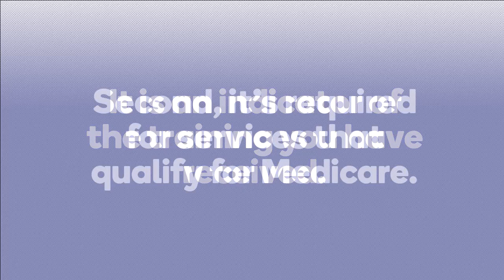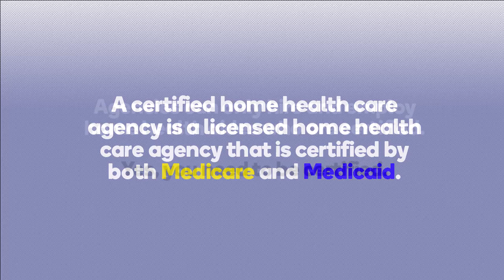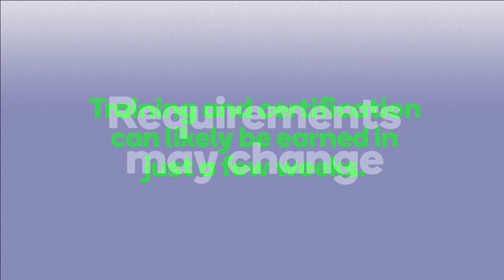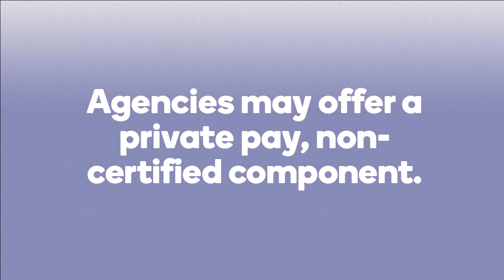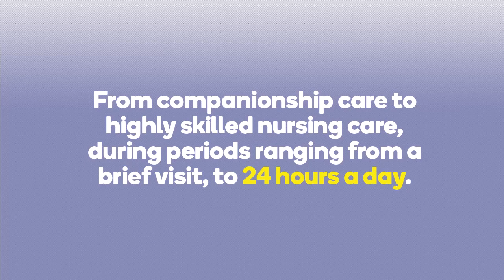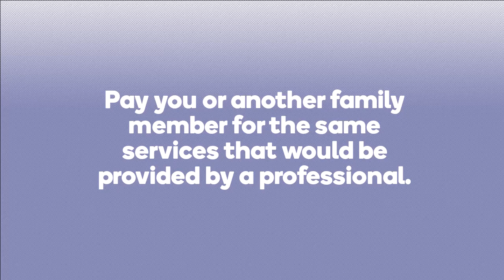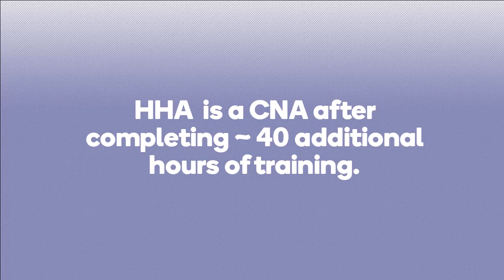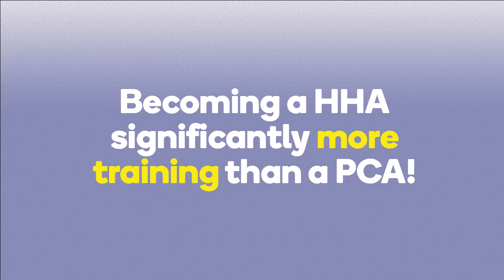HHA Certification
Being a certified home health aide (HHA) is your key to working as a caregiver in just about any setting: home health agency, senior center, nursing home, hospital, etc.

If you are not certified, then you will limit your employment options and your HHA salary!

Learn the steps to become certified in this video of the home health aide (HHA) course: How to Become a Home Health Aide: Step by Step.

For much more information, as well as free downloads, HHA tests and training, please go